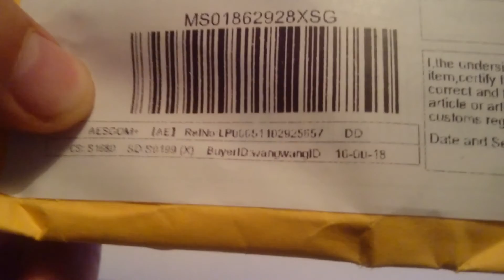Monday Madness Plays Ripper Part 6: Broom Mightier Than The Sword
More marvellous exploration and failures in cyberspace await us in this part as we give up on Walken's anti-virus, then visit Future Wikipedia (with bonus gimp librarian) and solve a puzzle that I guess had a logical solution? Our reward for all that whoever was being intercepted by the great Broom Warrior Hamilton Wofford, who is literally surrounded by computers.

If my theory of Wofford being a D & D expert is true, then that broom has probably killed a thousand orcs.